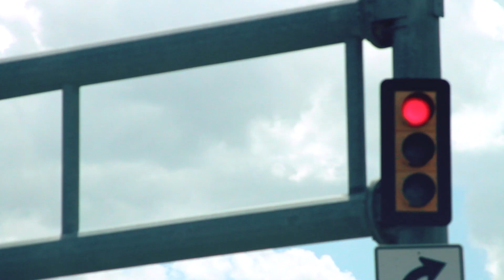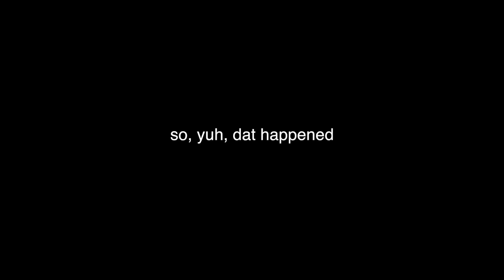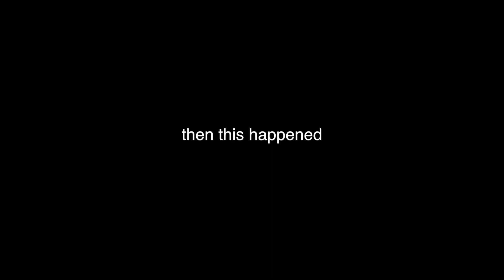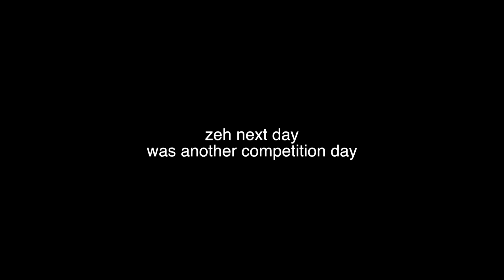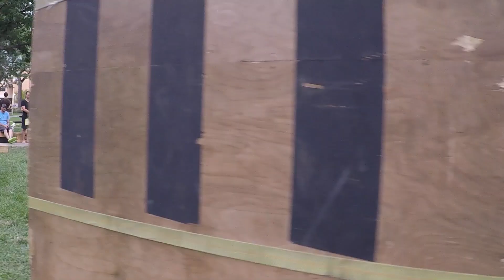That time I left Texas | Jump Fest 2017 Travel Vlog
Jump Fest is a yearly parkour meet up that doubles as a fundraiser for the National Breast Cancer Research Foundation. They have BackFlips for Bucks as a way athletes can raise money on the street. I haven't gotten to back flips outside yet, much less front flips... buuuuut I did get one front flip outside finally! That and all the fun adventures we had on the trip.

There's nothing like being surrounded by people who are just as crazy about the same thing as you. Being immersed in a campsite full of parkour people is always so inspirational. Grateful for those who've worked to pull events like this together. Shout out to everyone who came out.

Social Mediaz

See some people missing? There's a lot of people in here that throw some sick stuff (like another guys first side flip). I know I love getting clips to put on my stuff, so for those who go the extra mile to reach out, share, and like this video, I'll do my best to add as many people as relevant (as in, if you were just in the background or attendance, I may not get to you. I'm prioritizing people who have clips of them as primary subject :)).